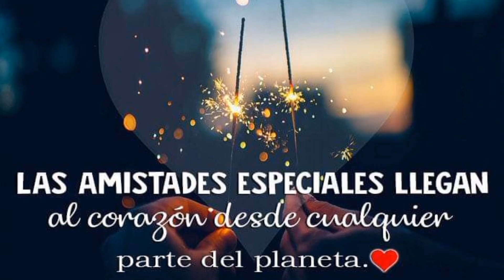Día del amor ❤️ Soy Gertrudis - Poemas del alma.